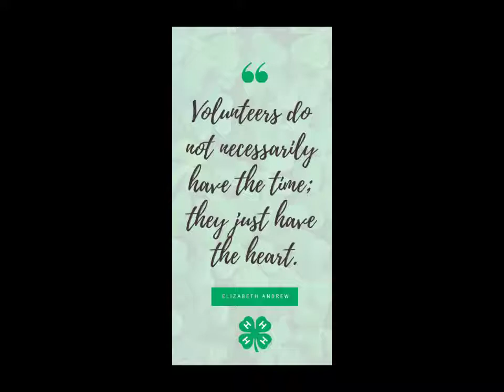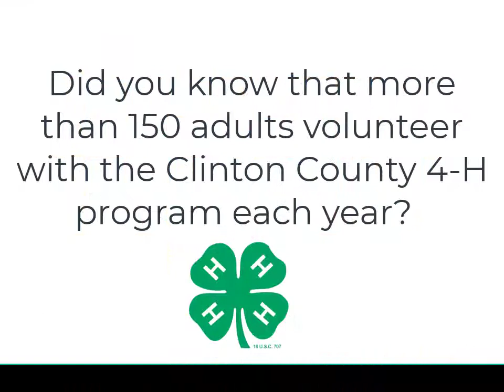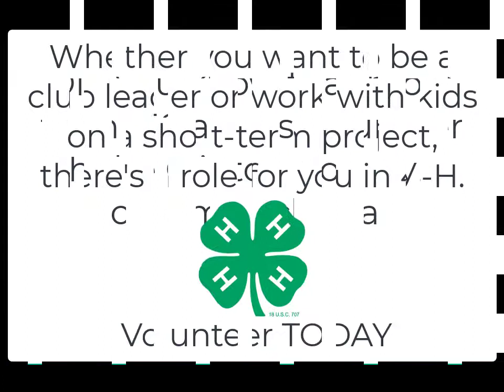Thank you Clinton County 4-H Volunteers for ALL that you do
This video clip shows just a few of the faces that help behind the scenes every year with all the Clinton County 4-H programs. We want to say THANK YOU for the countless hours you put into caring for the youth of Clinton County